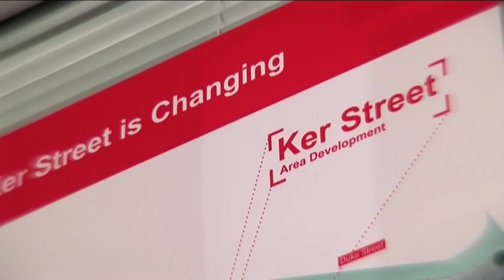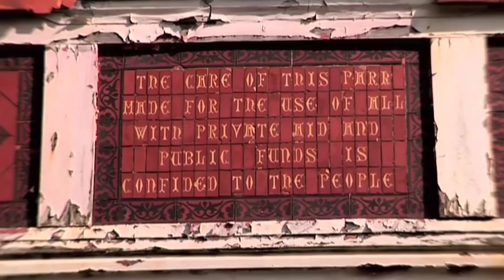Devonport Regeneration Community Partnership Red Marketing Productions rmp2.co.uk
DRCP Portfolio 1.251
Devonport Regeneration Community Partnership
The regeneration of Devonport was launched in July 2001 when the community of Devonport was awarded £48.73 million pounds under the Government`s `New Deal for Communities` programme. Working in partnership with the local community, local businesses, Local City Council, the Health and Police Authorities and other key organisations, DRC Partnership is supporting many positive changes within its ten-year lifespan, with the goal of achieving a lasting impact for generations to come.